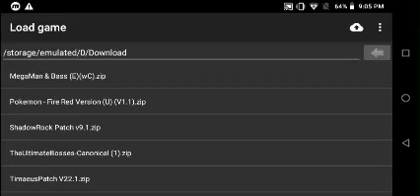mmbn6 and Shadowrock v9.1 cybeast falzar and playing with 12 sub Ep 21 part my December Ep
megaman Battle network 6 and Shadowrock v9.1
12 subscribe this game my boy app gba download sa phone ko yea umm not copyright at all Right From capcom and License by nintendo USA 2005  Shadowrock Version 9.1 by my Friend Shadowrockzx im a Fan/Friend love Playing games im a 25 year old at from Philippinas or Philippines see next video Thank you po

Name Maureen aka maumauulitinsantiago sa Facebook sa Youtube naman AtemauSPH at Roblox Atemau teamlatessquad and teamwingssquad taga Malolos bulacan Philippines babae po ako Filipina po ako or Pinay tagalog & english my language taglish but real my language Tagalog po plz Subscribe my Youtube channel ATEMauSPH kayo guys salamat po view